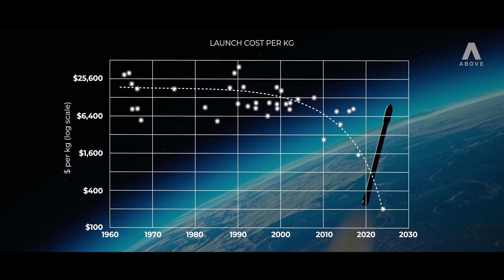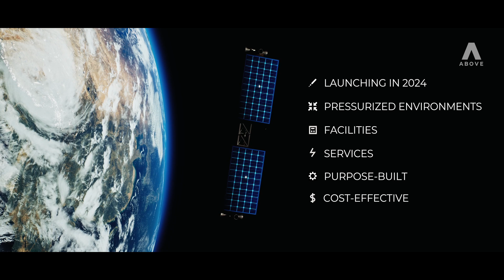Introducing Prometheus - Providing more space in Space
Humanity's expansion into space will happen much faster than you think. The availability of microgravity and partial artificial gravity will enable activities and ventures that you just can't do on Earth.

The question is, what are the steps that move us toward that?
There are thousands of commercial missions bottlenecked by the ISS and clamoring for an alternative. That is the need Above is addressing.

Meet Prometheus

If you believe in the mission of providing more space in space, join us.